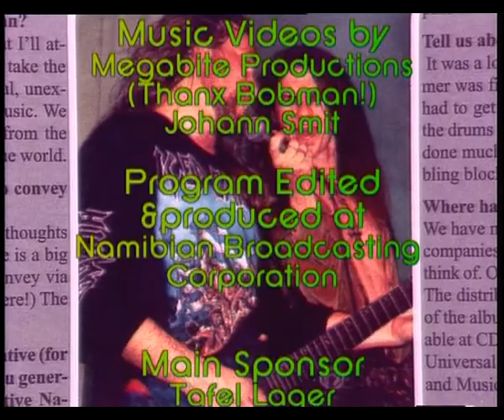ArcanaXXII The Untold Story II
The second part of the documentary about Arcana XXII. See the first part for production details.